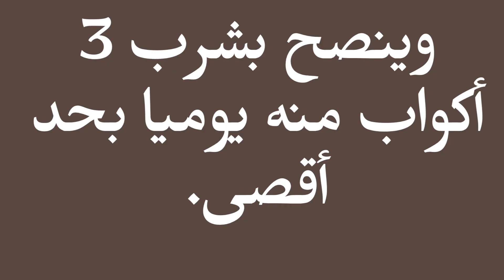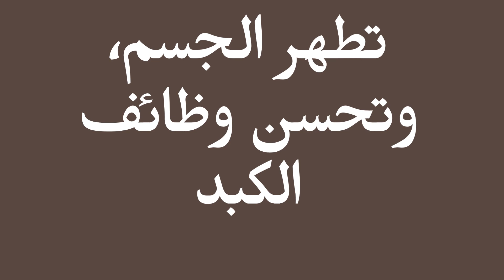مشروبات وأطمعة ذهبية لتقليل دهون الكبد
الكبد من أهم أعضاء الجسم، فهو المسؤول عن تنقيته من السموم وتنشيط الأنزيمات، ولضمان عمله بشكل جيد، يتطلب الأمر شرب مشروبات وتناول أطعمة مهمة تعزز من وظائفه، خصوصا إذا كان يعاني من تراكم الدهون.